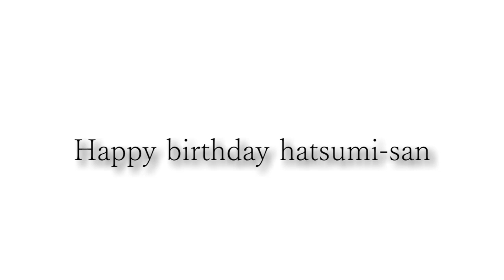カッコいいギター教室「Happy birthday hatsumi-san」